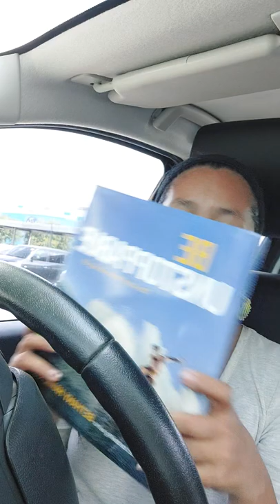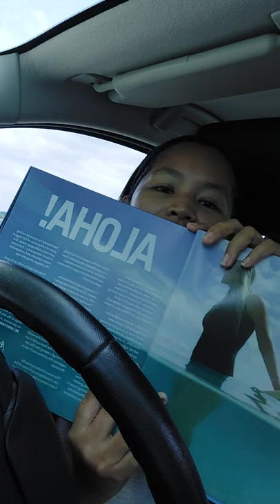Be Unstoppable - Bethany Hamilton. Let's learn together from the book! Bethany Hamilton #1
I thought it would be timely to share this book with you as I read every page.